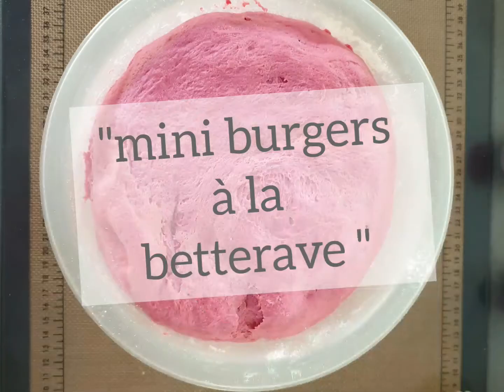Pan Bagnat Pink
Tout beau, tout moelleux, tout frais..

Je me suis servi  du moule grands ronds de Guy Demarle pour les cuire..  Si vous souhaitez l'acquérir contactez moi.

Lien de la recette de ma pâte sur le clubguydemarle guydemarle ici